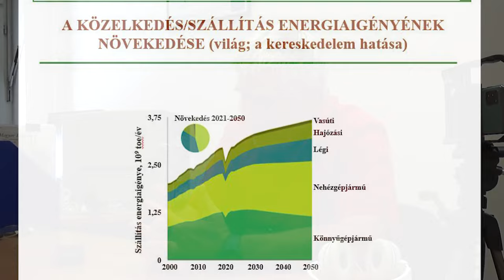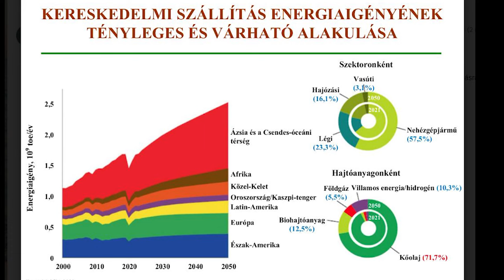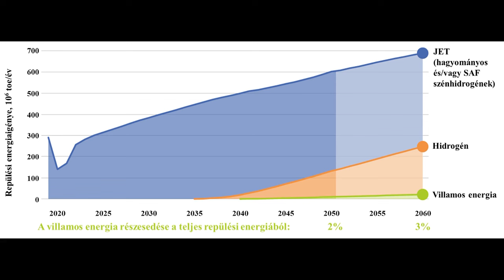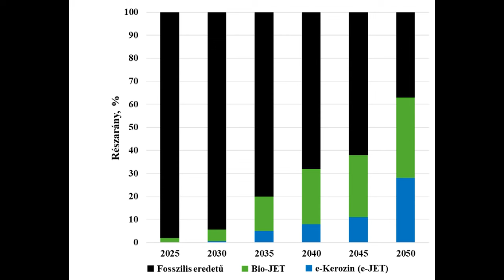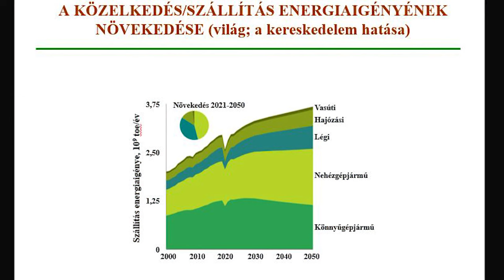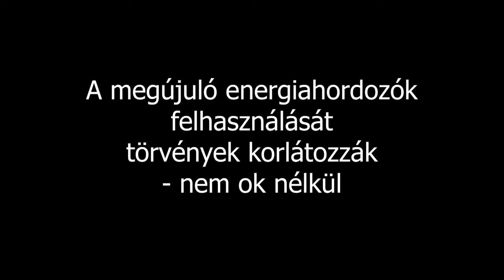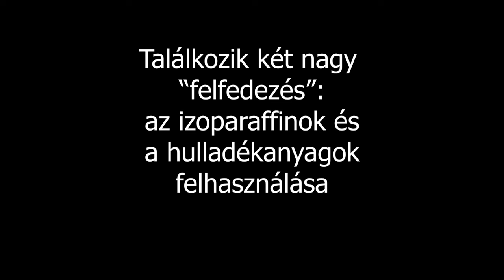Nagy energiatartalmú motorhajtó anyagok fejlesztése a Pannon Egyetemen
A mobilitás hét lecsengetéseként, vagy inkább annak apropóján szeretnénk felvillantani egy szeletet abból, hogy – immár évtizedek óta – milyen eredményes kutatás és fejlesztés zajlik a Pannon Egyetemen, annak is MOL Ásványolaj- és Széntechnológia Intézeti Tanszékén a motorhajtó anyagok kutatásában és fejlesztésében. Ezen kutatások vezetője és „motorja” dr. Hancsók Jenő, ma már professzor emeritus, a Magyar Tudományos Akadémia doktora, egyetemi tanár, a Mol Ásványolaj- és Széntechnológiai Intézeti Tanszék vezetője volt, aki – többek között – a motorhajtóanyagok minőségének tanúsítását felügyelő tanács elnöki teendőit is ellátta. Ezért nem véletlen, hogy rá esett a választásunk, amikor a motorhajtóanyagok kutatására és fejlesztésének jelenlegi állapotára, valamint a jövőbeni helyzetre voltunk kíváncsiak. Beszélgetésünk során csak egy szűk területet, a motorhajtó anyagok fejlesztése és a fenntarthatóság viszonyát és a következő 15-20 év főbb tendenciáit érintettük, de talán – mint cseppben a tenger – ez is megmutatja, hogy a kutatóknak milyen összetett problémákkal kell megküzdeniük, miközben döntést hoznak arról, hogy milyen fejlesztési irányokat kell kiszolgálniuk az emberiség túlélése érdekében.